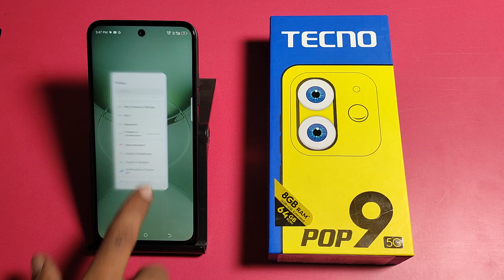How to enable dark light & mode in Tecno Pop 9 5G || Tecno me dark light on kaise kare